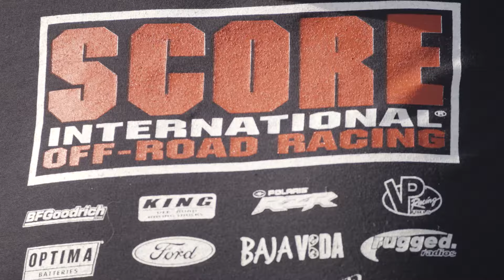Congratulations to Roberto Romo Jr!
Congratulations to Roberto Romo Jr for being SCORE’s Rookie of the Year!